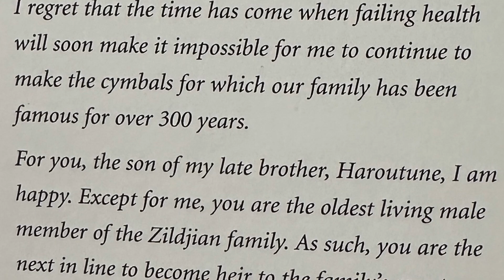Sabians Are Actually Zildjians🥁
First, Happy 400th birthday Zildjian!

Do you know the history of Zildjian and Sabian cymbals? This is going to seem like I planned this video to coincide with Zildjian's 400 year anniversary but my timing isn't that good.

Nothing said in this video is meant as anything other than love and respect for both amazing Cymbal companies. While my main kit has Sabians I have other kits with Zildjians and Paistes.

00:00 Introduction
00:19 I prefer Sabian in general
00:33 The president of Sabian is?
00:53 A little controversy about the Zildjian secret
01:23 Zildjian means?
01:44 Do you know where the name Sabian comes from?
01:55 Why Zildjian wasn't happy with that name
02:19 Mama to the rescue
02:35 Conclusion